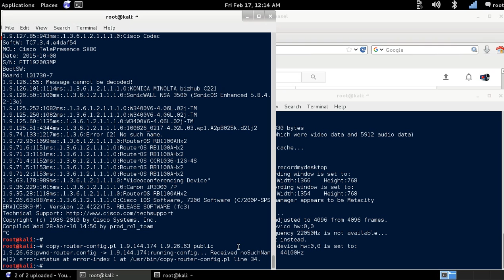copy-router-config.pl - Cisco Configuration via SNMP [Kali Linux}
Tool you can use to trigger a TFTP transfer of the Cisco Configuration via SNMP.